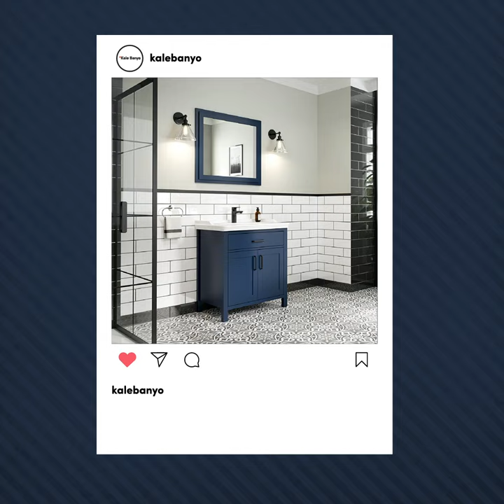Kale Banyo Mobilyaları ile Banyonuzu Yenileyin!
Banyonuzu yeniden tasarlamak istiyor ve nereden başlayacağınızı bilmiyor musunuz? Banyo mobilyasına karar vererek işe koyulabilirsiniz.. 🔍 Banyonuzda ihtiyaç duyduğunuz her alanda özel fonksiyonları sayesinde hayatınızı kolaylaştıracak banyo mobilyalarını keşfetmeye hemen başlamak için sizi en yakın Kale satış noktalarına bekliyoruz. 📍